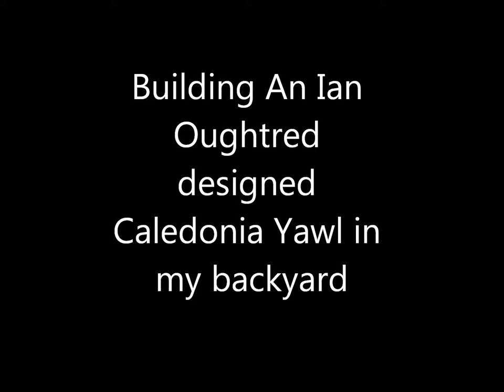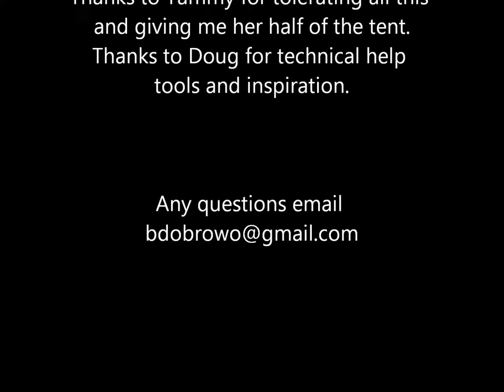Boris' Caledonia Yawl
Building an Ian Oughtred designed Caledonia Yawl in my backyard.